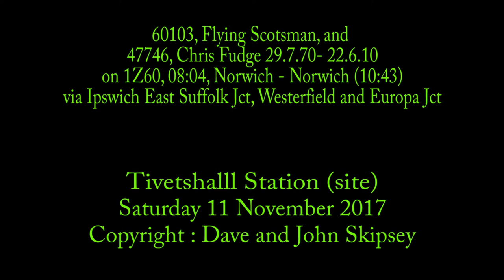60103, Flying Scotsman, and 47746 on 1Z60, 08:04, Norwich - Norwich (10:43)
60103, Flying Scotsman, and 47746, Chris Fudge 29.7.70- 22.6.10,
on 1Z60, 08:04, Norwich - Norwich (10:43)
via Ipswich East Suffolk Jct, Westerfield and Europa Jct
Tivetshall